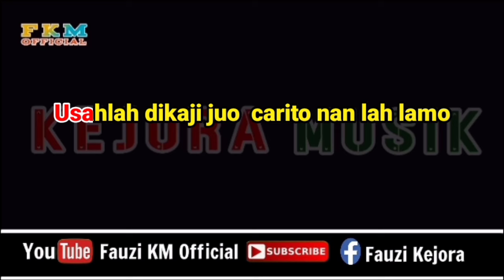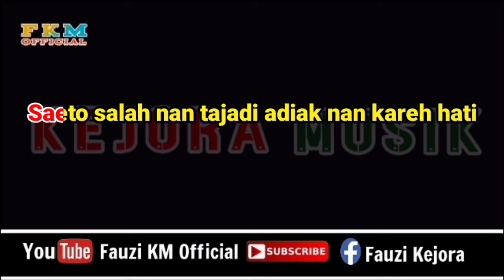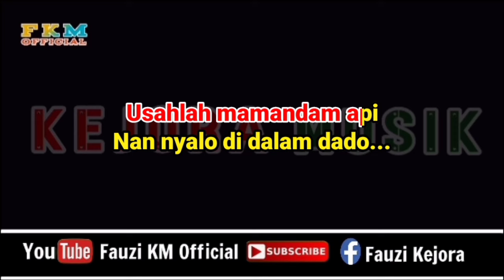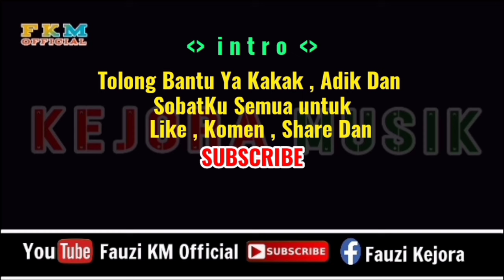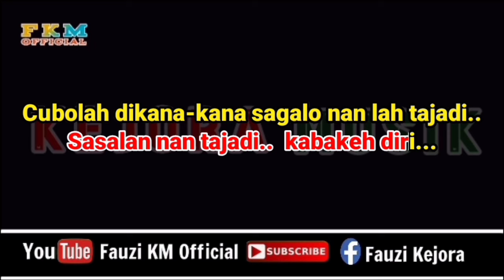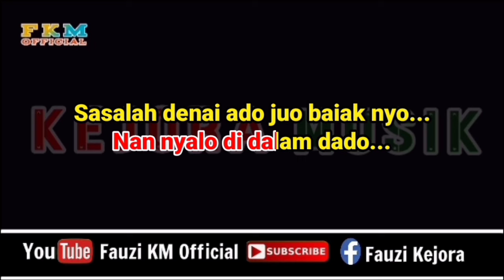David Iztambul - Elok Bacamin Diri ( KARAOKE )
Tittle : Elok Bacamin Diri
Artis : David iztambul
Song writer: David iztambul
Arranger Musik Karaoke : Fauzinario
Chanel Youtube : Fauzi KM Official

      Terimakasih 🙏